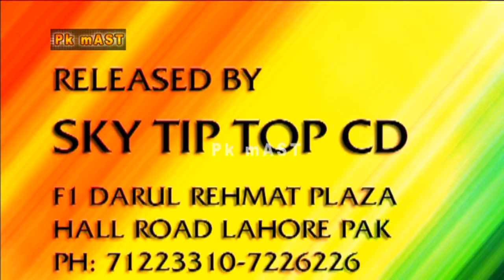Chal Jhooti Nargis and Iftikhar Thakur with Tahir Anjum Pakistani Stage Drama | Pk Mast